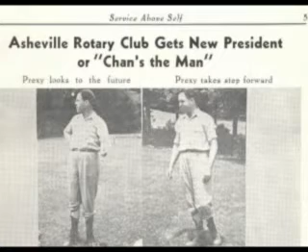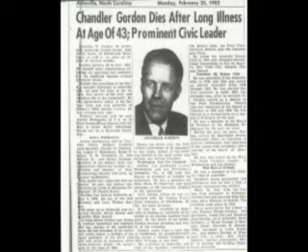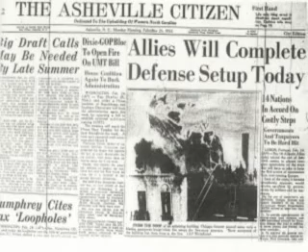Chan Gordon movie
Describes longtime member Chan Gordon's contributions to the Rotary Club of Asheville.  Mr. Gordon died tragically at the age of 43 while serving as District Governor.  A District scholarship supporting Central and South American students was established in his name after his death.  This video was made in 2005 as part of the Rotary Centennial.